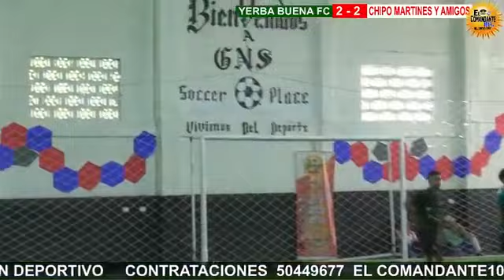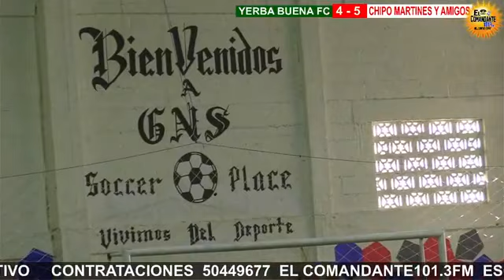YERBA BUENA VS CHEPITO MARTÍNEZ Y AMIGOS POR EL COMANDANTE 101.3FM